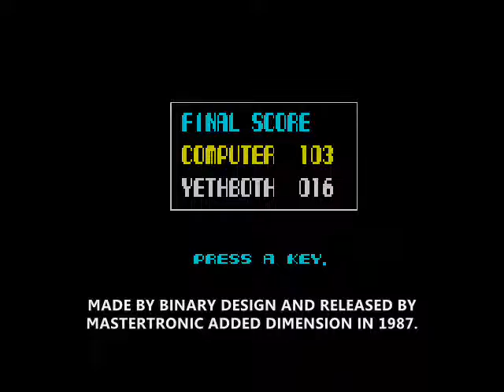British Gaming: Yethboth Plays: Strike! - ZX Spectrum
Strike! on the Sinclair ZX Spectrum computer. Made by Binary Design and released by Mastertronic Added Dimension in 1987. Pretty good ten pin bowling game though I need a lot of practice to get good at it.